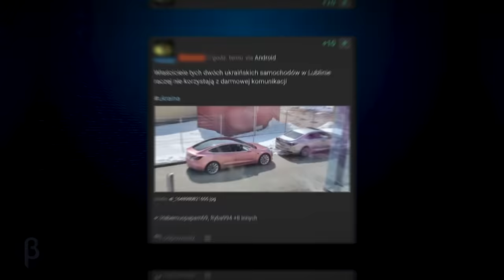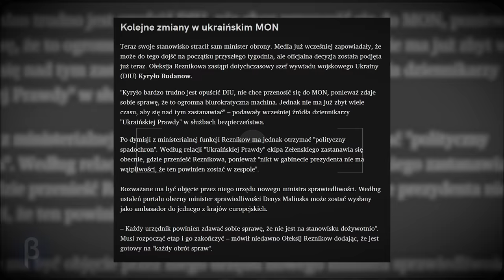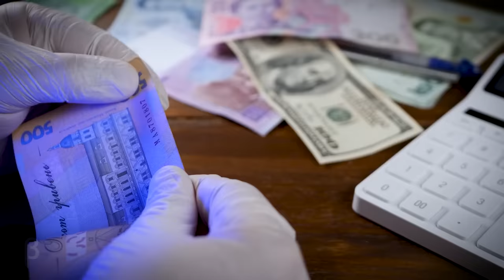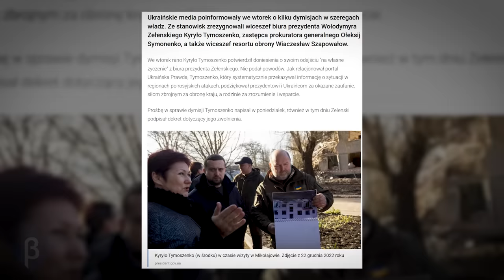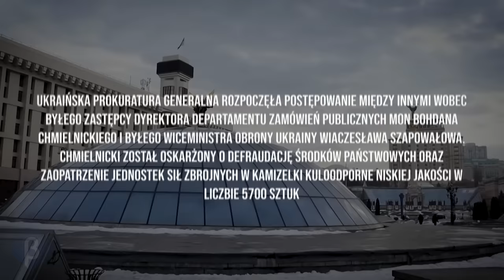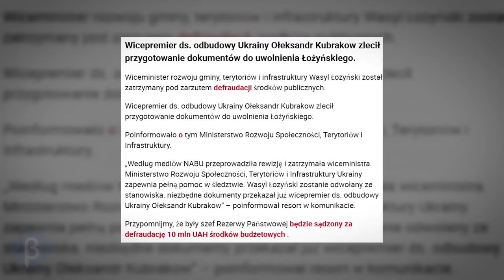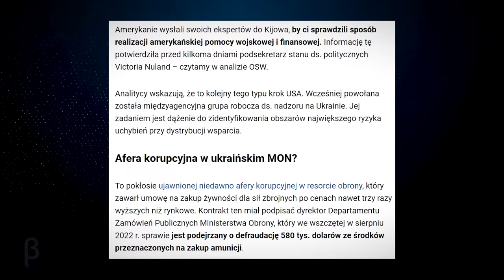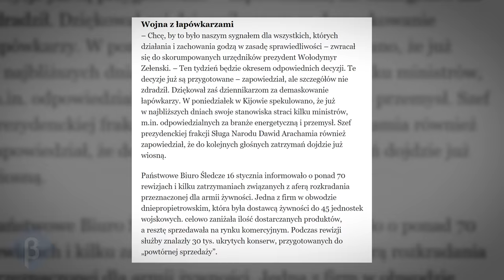CZY UKRAINA OKRADA SOJUSZNIKÓW? - WIELKA AFERA KORUPCYJNA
📦 W RAMACH WSPARCIA KANAŁU ZAPRASZAMY NA ZAKUPY W NADZYM SKLEPIE. DZIĘKUJEMY - TO PEWNE, ŻE RAZEM MOŻEMY WIĘCEJ :)

Opis:

Setki milionów dolarów ukryte w sofie,  sprzeniewierzenie pomocy humanitarnej o wartości ponad 7 mln dolarów, a w tle domy warte miliony dolarów lub wyjątkowo luksusowe samochody - można by rzec taka tam codzienność ukraińska, gdzie jedni giną na froncie z bronią w ręku, by inni na tyłach mogli brać łapówki i zarabiać na wojnie. Czy zastanawialiście się kiedyś jakim cudem, tak wielu naszych wschodnich sąsiadów pomimo, iż są uchodźcami z kraju ogarniętego wojną jeździ lepszymi od nas samochodami i zdaje się żyć lepiej od nas samych. Jestem pewien, że momentami u części naszego społeczeństwa z pewnością takie pytania się pojawiły i pewnie pojawiać będą. Otóż musimy oczywiście mieć świadomość, iż wielu z tych ludzi miało i wciąż ma całkiem nieźle funkcjonujące biznesy i to nie tylko na Ukrainie, ale również w Polsce i innych krajach. Co nie zmienia faktu, że są i tacy którzy weszli w posiadanie majątku w sposób nielegalny. Najlepszym dowodem na to jest fakt, iż w ostatnich tygodniach zarówno ukraińskie jak i światowe media informowały o wielkiej aferze korupcyjnej i związanych z nią głośnych dymisjach w ukraińskich strukturach tamtejszej władzy włącznie z Kancelarią Prezydenta, Ministerstwem Obrony, Prokuraturą Generalną i administracją obwodową. Może się okazać, że ujawniona afera korupcyjna w której już mówi się o wielu milionach dolarów łapówek, to jedynie szczyt góry lodowej w jaką zamieszani są ukraińscy urzędnicy.
Czy zatem prezydent Wołodymr Załenski przestraszył się tych amerykańskich polityków, którzy nawołują do ograniczenia pomocy dla Ukrainy i coraz głośniej sugerują, że część z przekazywanych środków pomocowych jest sprzeniewierzonych przez skorumpowanych ukraińskich urzędników? Czy niczym w Brukseli ktoś wreszcie powiedział dość? Co oznaczają te personalne straty ekipy Załenskiego charakteryzujące się masowymi dymisjami i zatrzymaniami ukraińskich urzędników?

TIMELINE

0:00 - Afera korupcyjna na Ukrainie
2:43 - Podziękowania dla widzów
3:20 - Przeszukanie domu i wielka gotówka
3:48 -Nieprawidłowości w dostawach żywności
5:08 - Korupcja i dymisje w Ukraińskich szeregach
7:23 - Jak zachód odbiera te doniesienia
8:45 - Wakacje i szybkie samochody w czasie wojny
10:15 - Walka z korupcją
14:45 - Podsumowanie